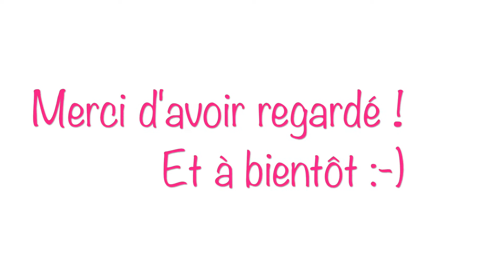Jelly Belly challenge, dégustation de cocktails et bêtisier ღ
↓↓↓↓↓ Toutes les infos en bas ↓↓↓↓↓

Hello mes Lovelies ღ  Nouvelle vidéo un peu différente des autres aujourd'hui ! Je vous retrouve en compagnie de Géraldine, à Marrakech, pour le challenge Jelly Belly spécial Harry Potter ! J'espère que vous vous amuserez autant à la regarder que nous l'avons eu à la tourner =)